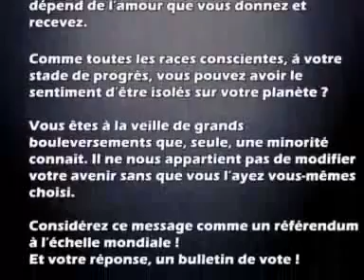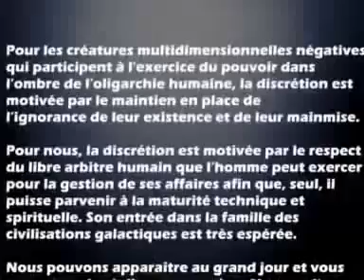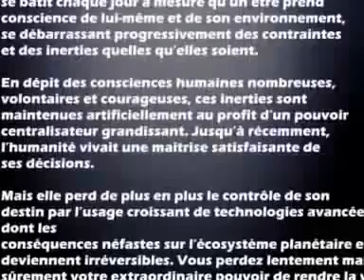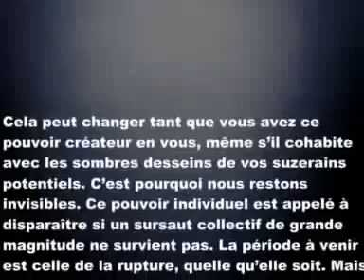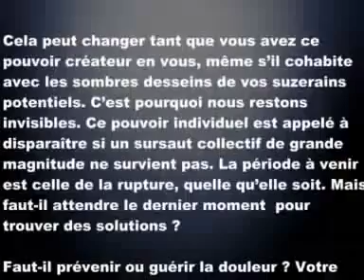Le Message (1/4)